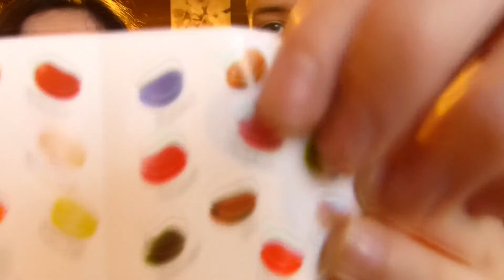[Tag n°16] : Nasty jelly belly challenge (version Harry Potter) ft bamiot95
On s'attaque aux dragés surprise de Berty Crochu

SUR MOI

Chemise : H&M

Caméra : Lumix FZ200
Logiciel : Imovie